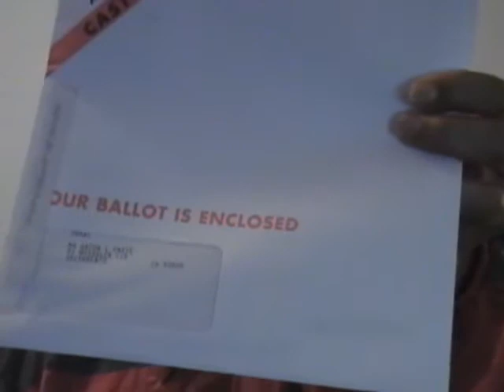Mista Flow(court Drama)1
Mista Flow Court Drama1